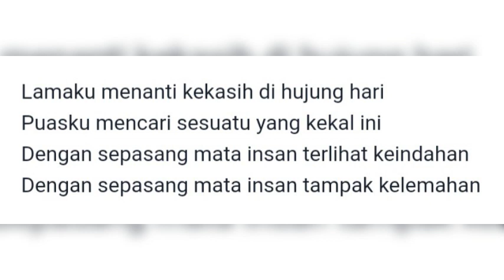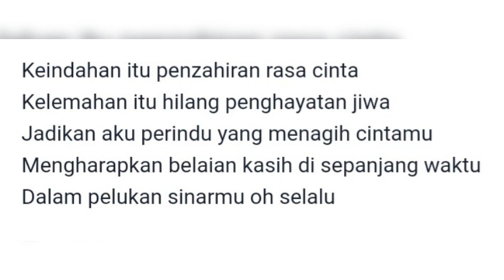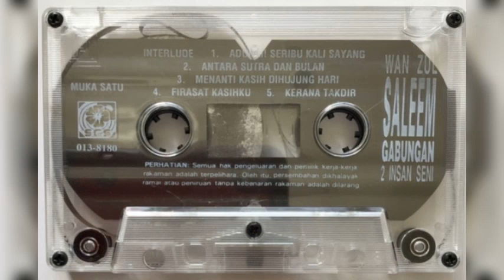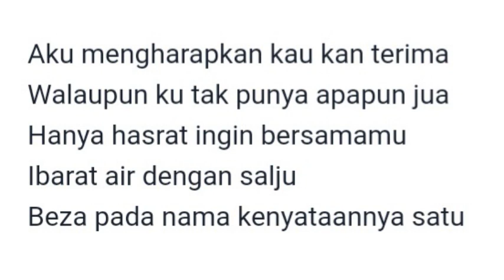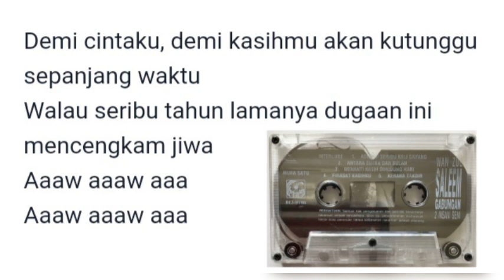Menanti Kasih Di Hujung Hari (lirik)